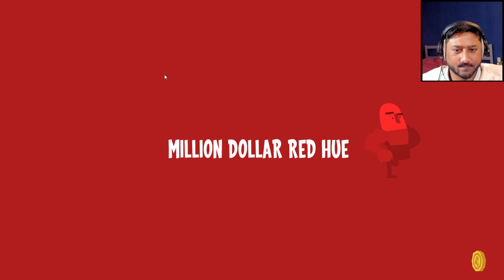Runbow | Gameplay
Runbow, and all its 9-player madness, is now on Steam!With tons of competitive modes for up to 9 players--locally and online--and a massive Single Player Adventure, Runbow is the crazy, colour-based platformer you've been waiting for.